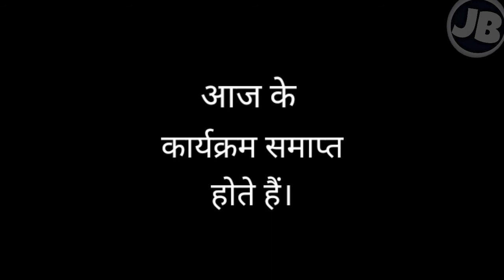59 App banned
iss video Mai ek reporter hai Jo Ghar-ghar ja Kar sabse Puch tach karta hai ki aap ko kesa lga app banned hone par, last Mai Uske sath khud ek hadsa ho jata hai.